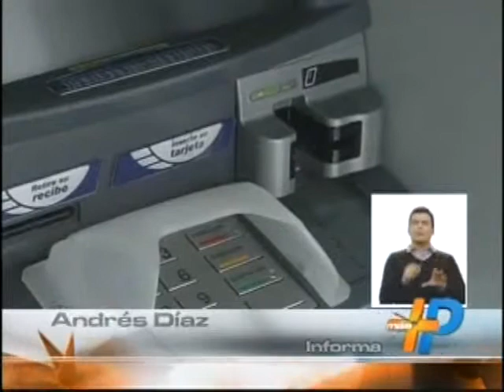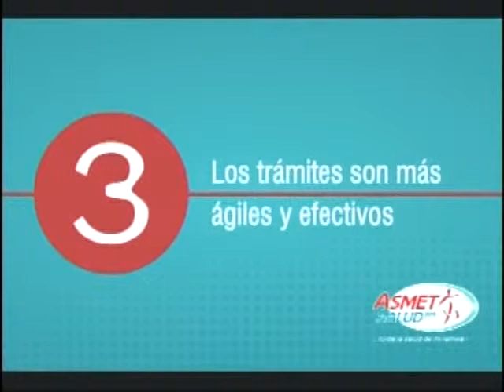EMISIÒN NOTICIERO MÁS PACÍFICO 08:30 P.M 6 SEPTIEMBRE DE 2014